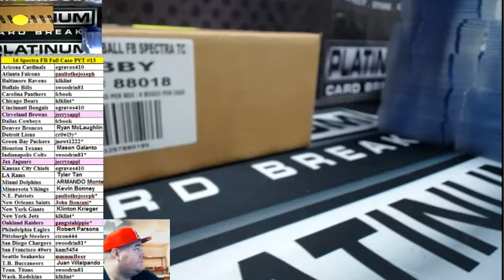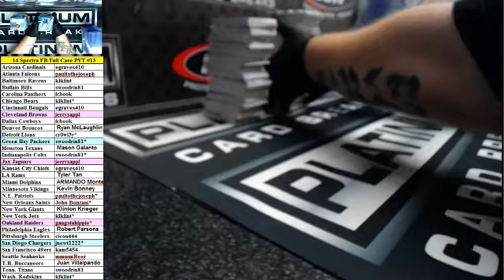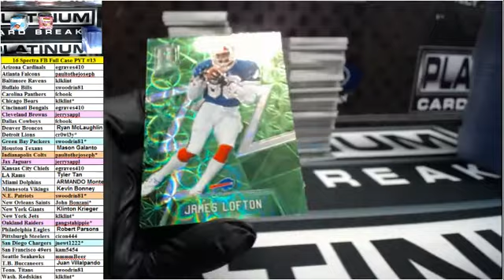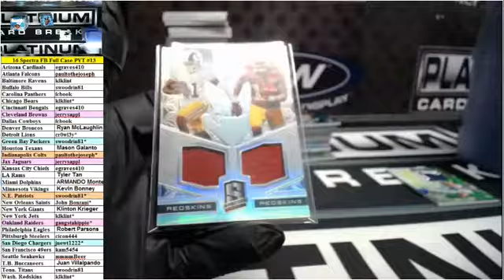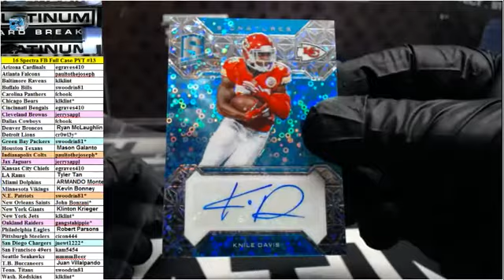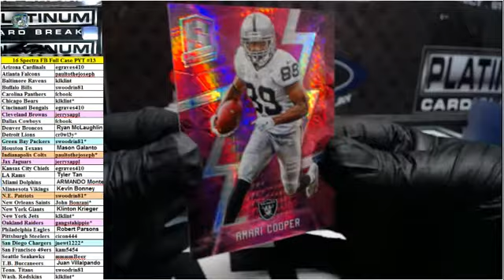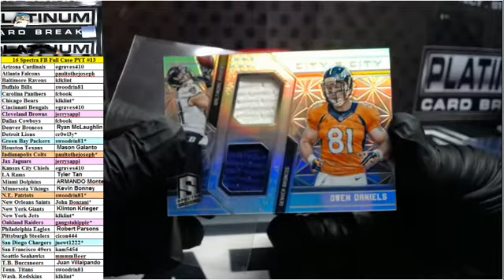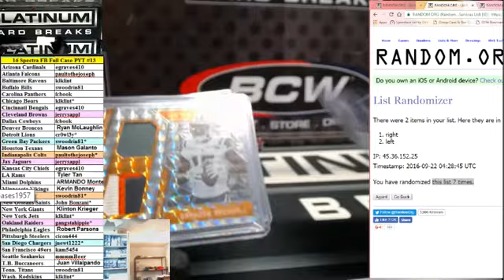2016 Spectra Football Full Case PYT #13 Dak Prescott Patch Auto & AP 1/1